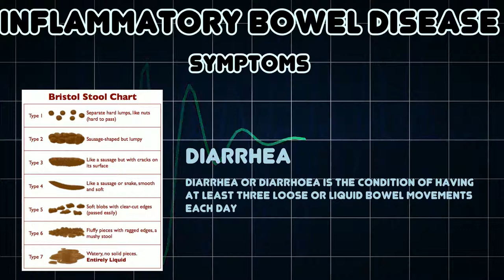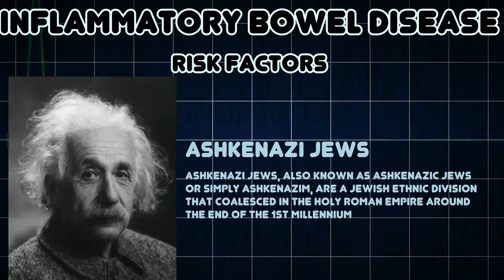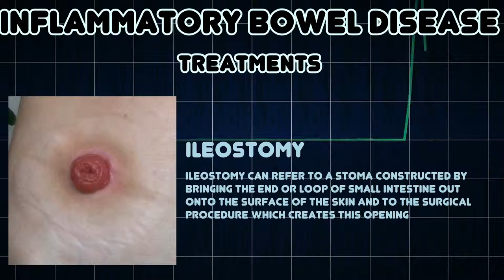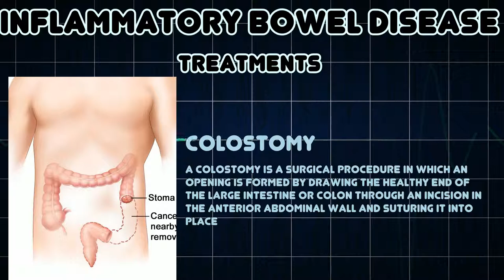Inflammatory bowel disease (Medical Condition)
Symptoms, risk factors and treatments of Inflammatory bowel disease (Medical Condition)

The inflammatory bowel disease is a group of inflammatory conditions of the colon and small intestine